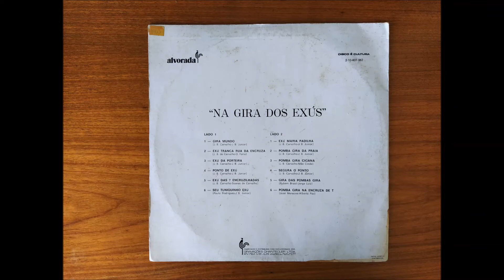Various - Na Gira Dos Exús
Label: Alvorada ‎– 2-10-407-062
Format: Vinyl, LP, Compilation
Country: Brazil
Released: 1974